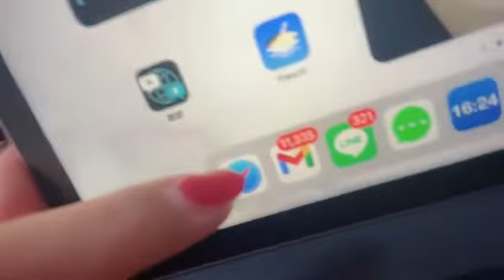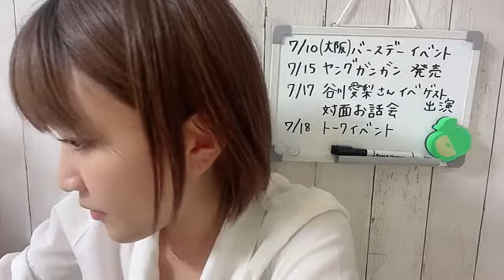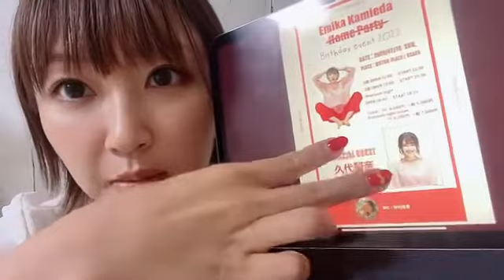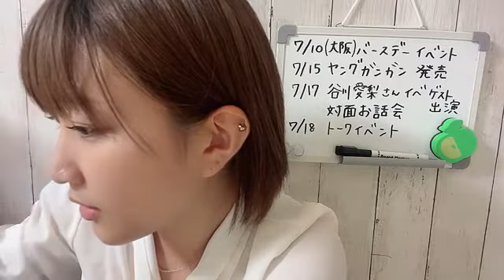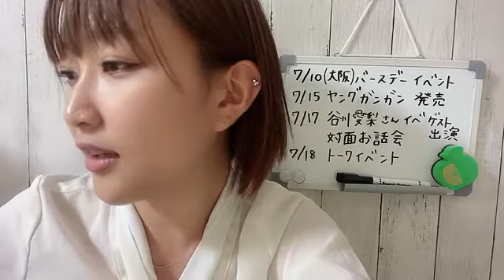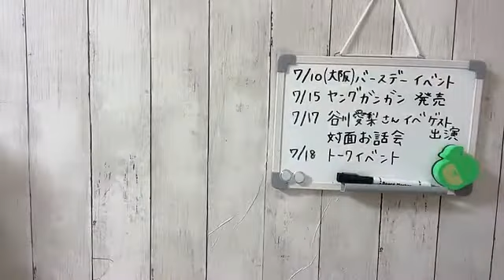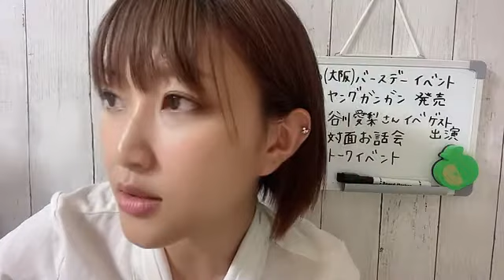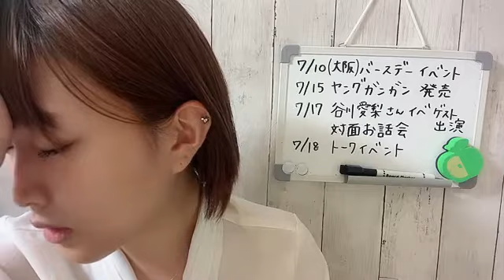2022年07月05日 23時02分35秒 上枝恵美加のしゃべりまSHOWROOM！